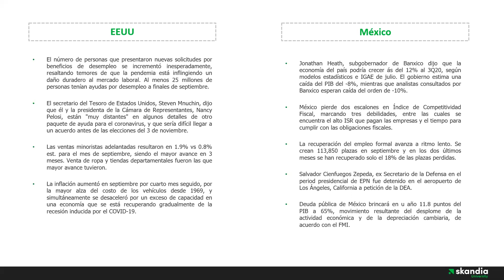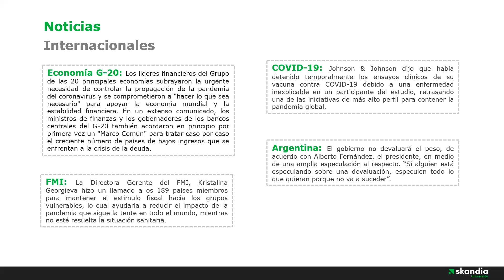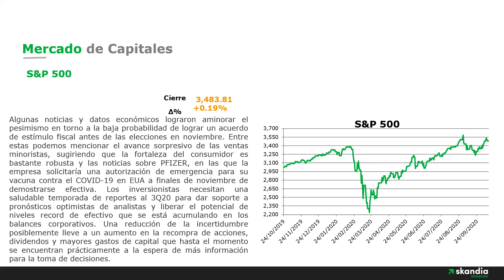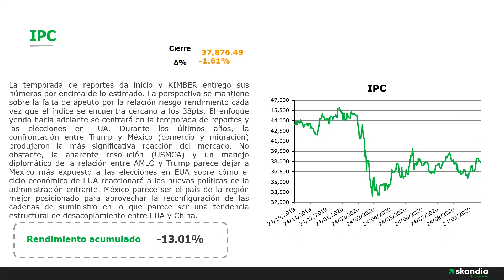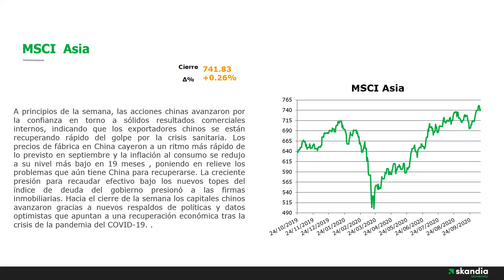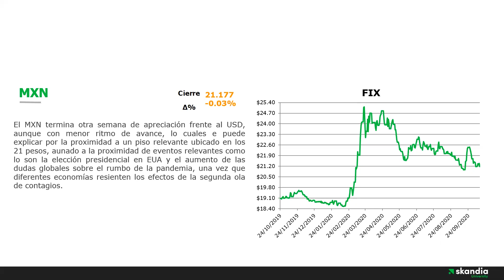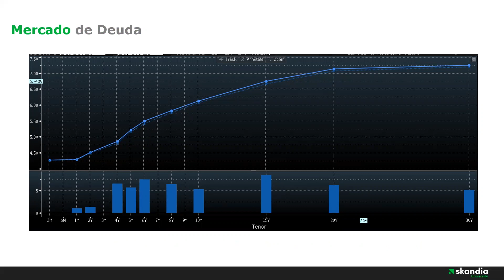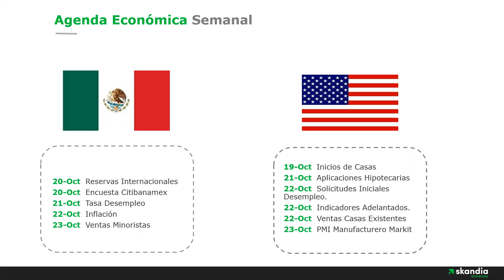Incremento de solicitudes por desempleo | Recuperación lenta de empleo formal | Skandia México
Incremento de solicitudes nuevas por desempleo en EEUU.
Recuperación de empleo formal avanza lento en México.
Ministros de finanzas y gobernadores de bancos centrales del G-20 acordaron "Marco común".
Directora del FMI hace llamado a mantener estimulo fiscal hacia grupos vulnerables.
Johnson & Johnson detiene ensayos clínicos de vacuna Covid-19 debido a enfermedad inexplicable.
Gobierno argentino no devaluará el peso.